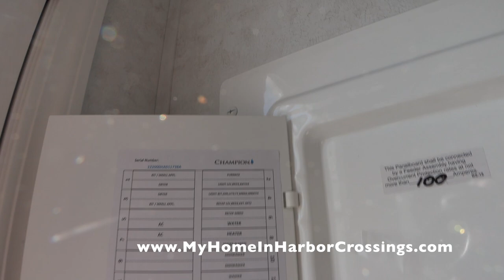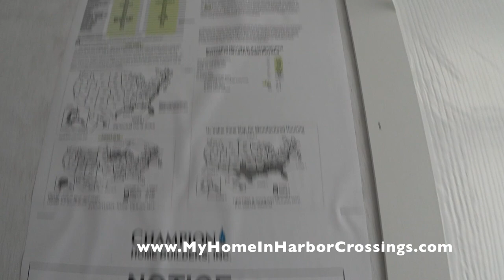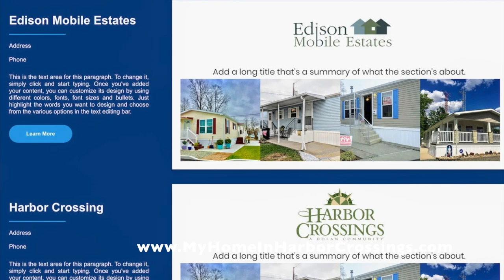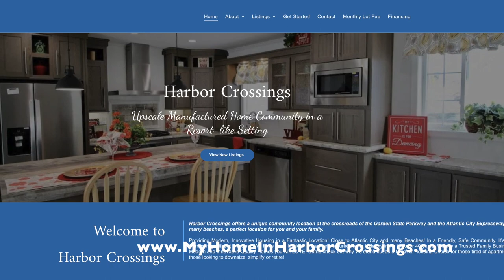SOLD 29 Lewis Ave New Jersey 2 Bedroom 2 Bath Manufactured Home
Location: 29 Lewis Ave in Harbor Crossings Manufactured Home Community
Manufacturer: Redman Homes
Type: New Construction Manufactured (HUD)
Bedrooms: 2
Baths: 2
Square Footage: 800 Nominal
Price: $109,000
Size: 13.4 x 60 Nominal
Year: 2023
Availability: Under Construction; approximately November 12, 2022

HOME FEATURES:
Siding: Vinyl (Clay)
Shutters: Vinyl (Blue)
Walls: Weathered Reef Wallcovering
Cabinets:  White Shaker
Backsplash: Laminate (Bronzite)
Countertop: Laminate (Bronzite)
Appliances: Stainless Steel (Whirlpool) *subject to manufacturers supply
Flooring: Vinyl ( Diamondflor 9626 Meteor Hillsborough Beige)
Roof: Shingles (Weatherwood)

Additional Features:
Programmable Thermostat
Sealed Ductwork System
Whirlpool Appliances: Gas Range, Dishwasher, 18' cu ft Refrigerator & Microwave over Range
Cabinets with adjustable shelves
Laminate Countertop
Stainless Steel Farm Sink
40 gal Electric Water Heater
Low E Thermal Pane Windows
100 AMP Electric Panel
LED Recessed Lighting throughout house
Ceiling Fan with Light in Living Room
One Piece 60” Fiberglass Bathtub
Front Entry Custom Wood Deck & Steps with Vinyl Railings
Utility Room Fiberglass Steps
Concrete Foundation System
2 Car Concrete Driveway
8' by 6' Metal Shed

1) minimum 10 % down payment
2) Credit score of 650 or better
3) No more than 43% debt to income ratio

STEPS
, fill out our 15 Pre-Qualifying
2) Receive and read our Informational Email
3) Confirm the 15 Pre-Qualifying Questions
4) Receive a courtesy list of NJ Manufactured Home loan originators that, as far as we know, are the only ones in NJ who offer loans for MANUFACTURED HOMES in a LAND LEASE COMMUNITY.
4) Due to employee shortages, to tour homes we now require
If financing, you provide a pre-approval loan letter.
If it is a cash purchase, provide a bank statement documenting funds to purchase.
5) Once this is received, tours of available homes can be scheduled.
4) After your tour, if you wish to purchase, you will be emailed an online link to fill out the Resident Application. Each adult (18 and older) to reside in the home must fill out a separate online application. Each adult MUST have their own email. All persons to reside in the home are to be listed, including children. There is a $45 non refundable charge per adult to process the application.

See the website for updated Monthly lot fee charge, which includes: City water and sewer, Garbage and recycling pick up, Mail delivery, maintenance crew on site, office on site, care of common areas including streets, snow plowing. Real Estate taxes are paid by the community, not individual homeowners.